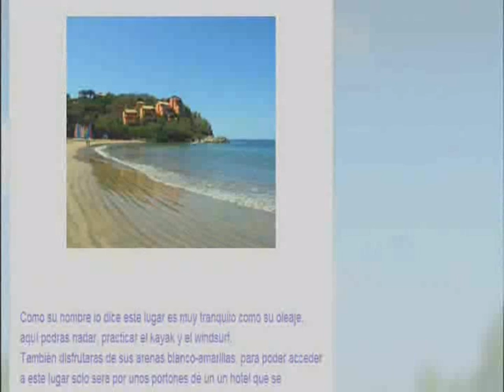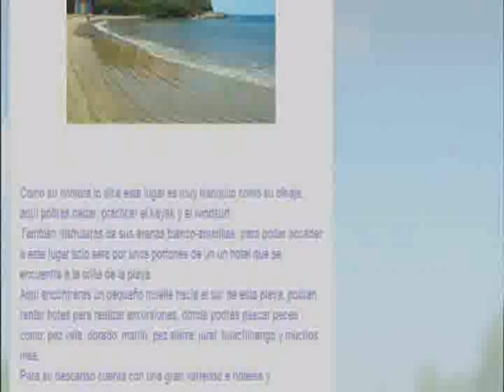hoteles playa quieta ixtapa